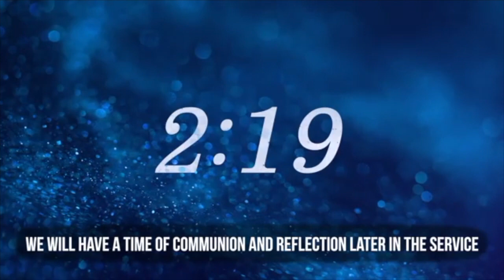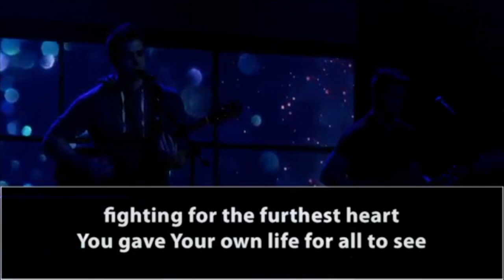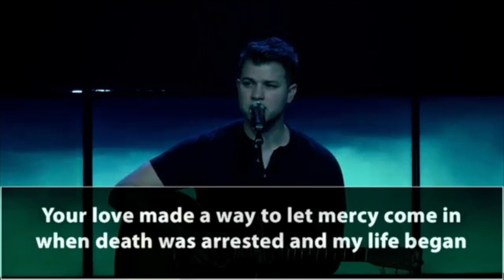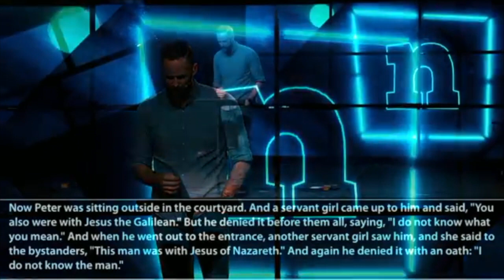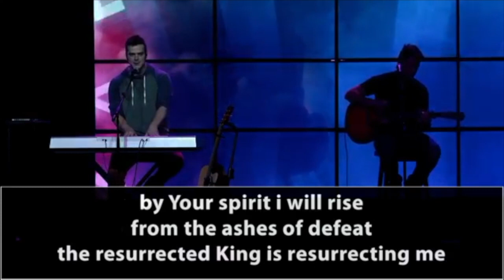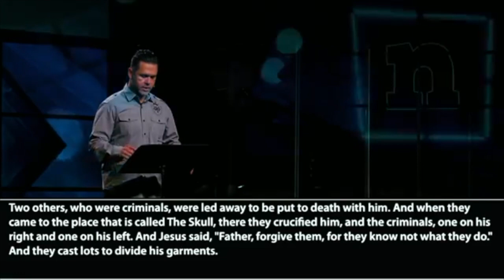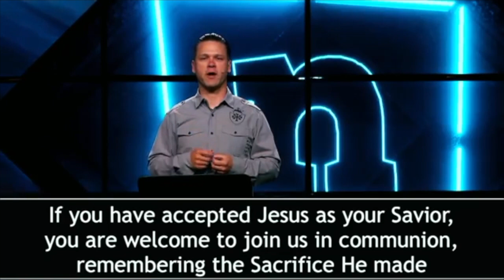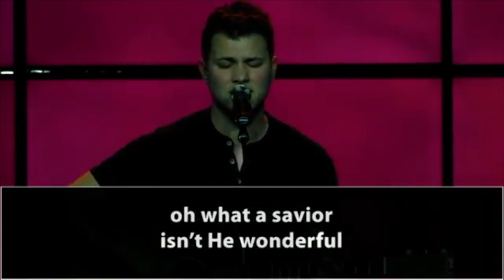Good Friday 2021 Reflection 2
This is the 2nd reflection for Good Friday 2021 at New Life Online. You can watch this and the other reflections on Good Friday.

As you reflect on Jesus' sacrifice what comes to mind for you? What strikes you about His sacrifice?

If you are looking for a Church, check out New Life